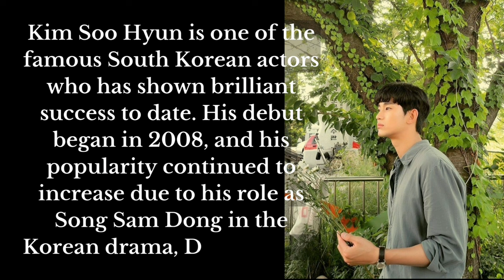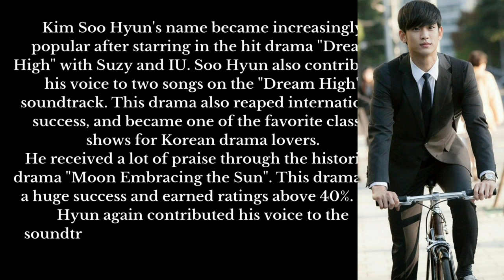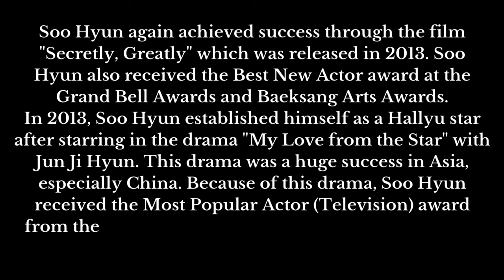Kim Soo Hyun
Kim So Hyun is one of the South Korean actors. In 2020, it was reported that So Hyun is one of the highest paid actors in South Korea. He was also selected as Gallup Korea's Television Actor of the Year in 2014 and was featured by Forbes in the 2016 30 Under 30 Asia list.